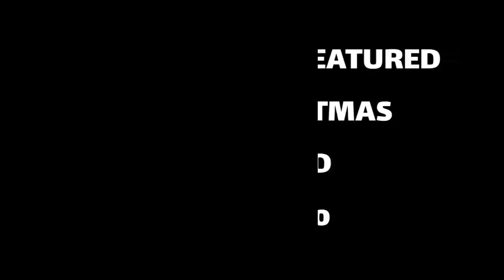ABS-CBN 2020 CHRISTMAS STATION ID LYRIC VIDEO (FEATURED ARTIST)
Lyric Video Been Release, Here Some Featured Artist In the Video!